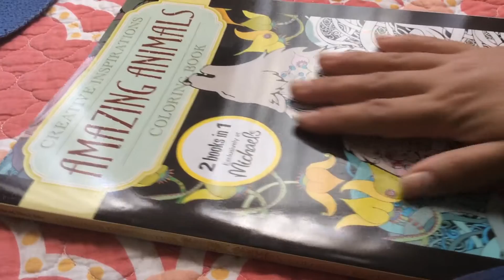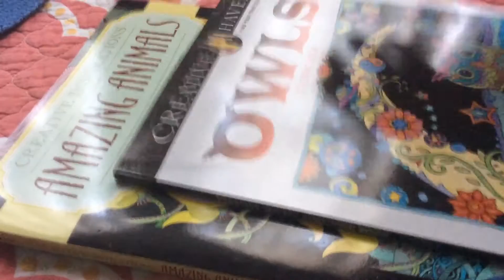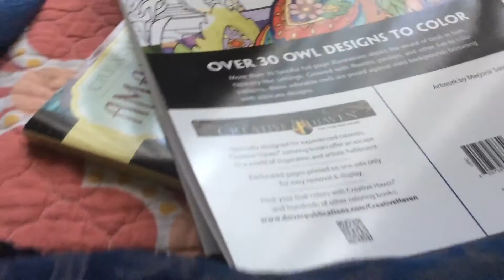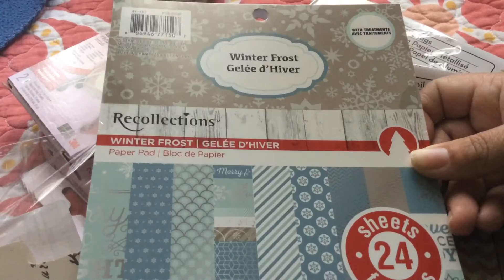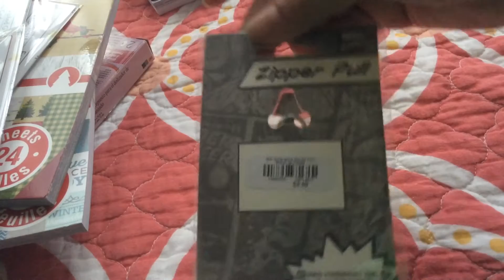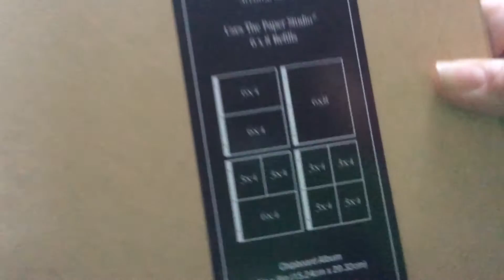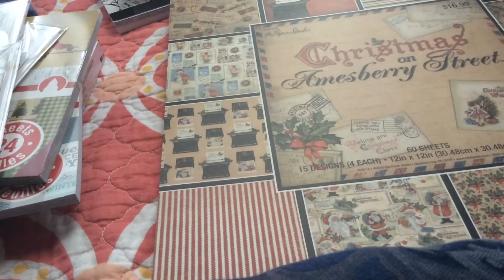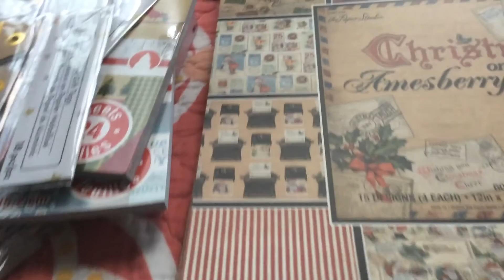My Black Friday haul from Michael's and hobby lobby